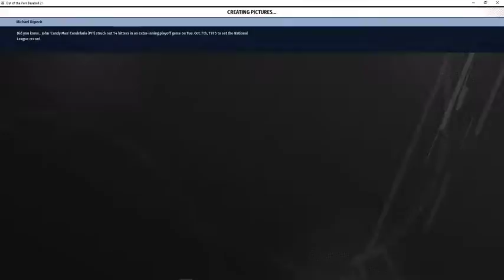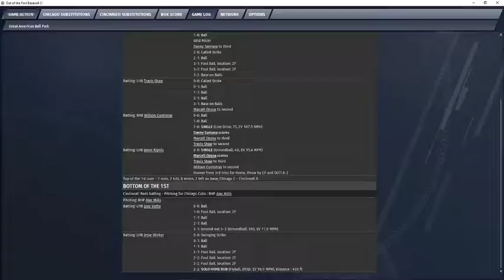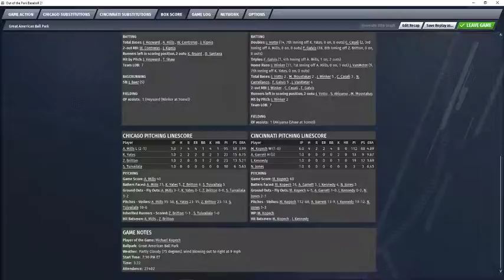Cubs @ Reds 6 24 20